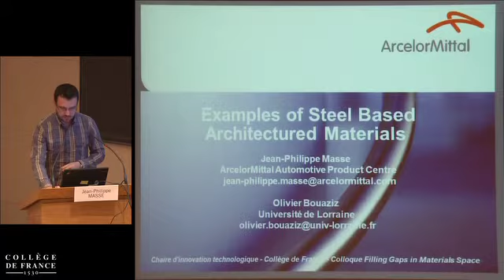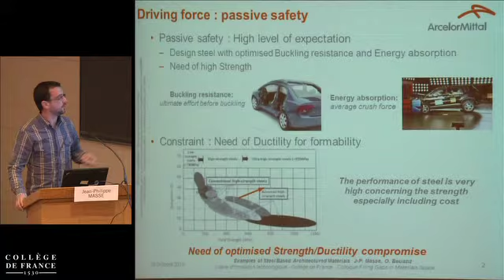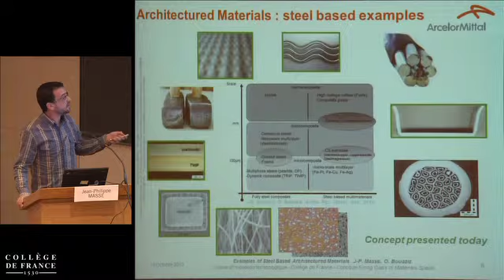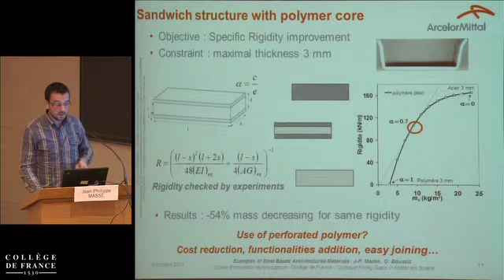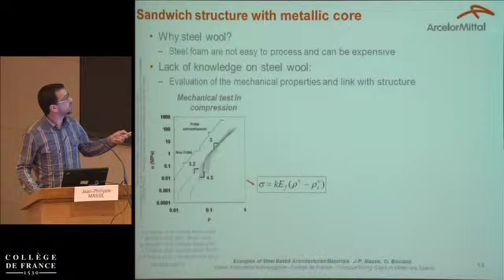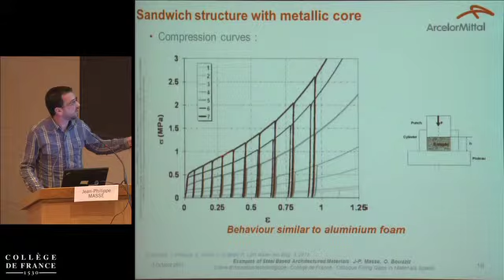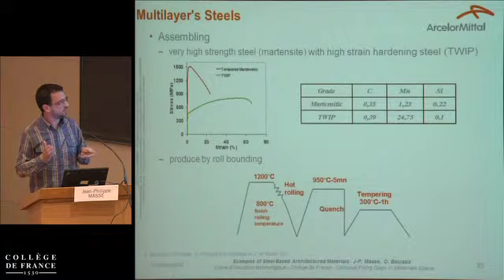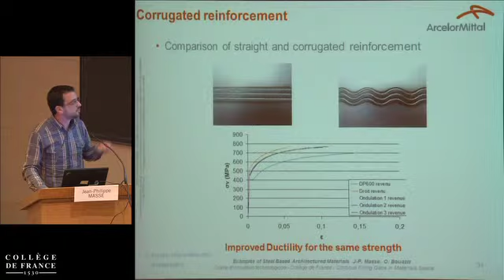Examples of Steel Based Architectured Materials